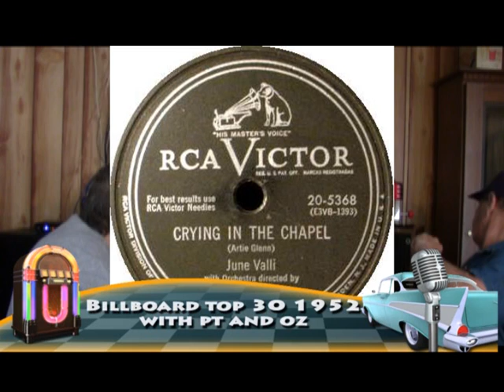BILLBOARD TOP 30 1953 JUNE VALLI CRYING IN THE CHAPAL WITH PT N OZ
Description BILLBOARD TOP 30 1953 JUNE VALLI CRYING IN THE CHAPAL WITH PT N OZ